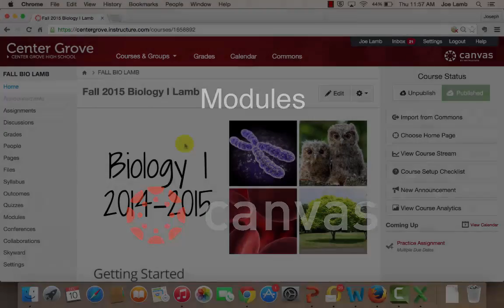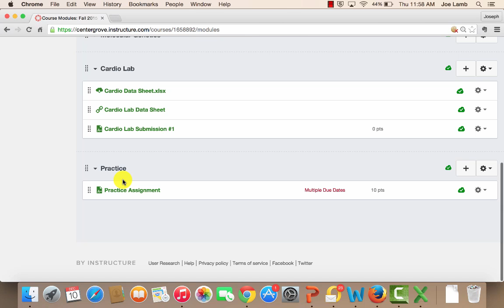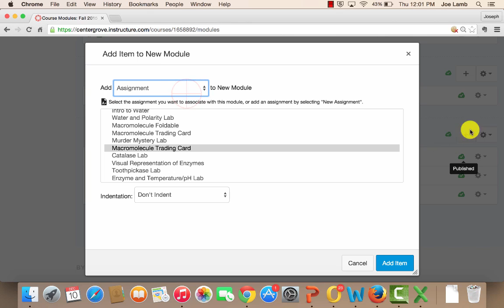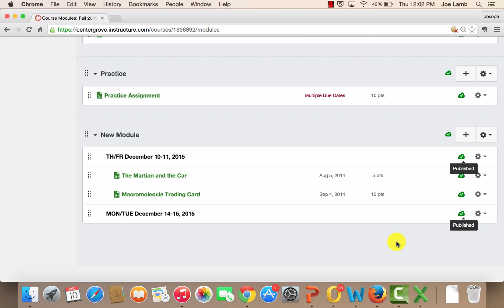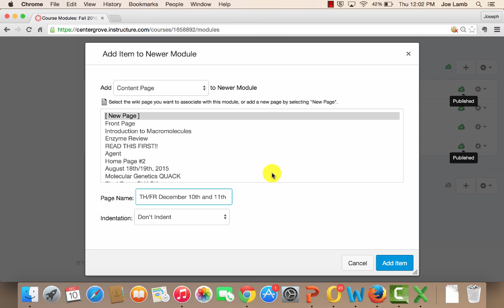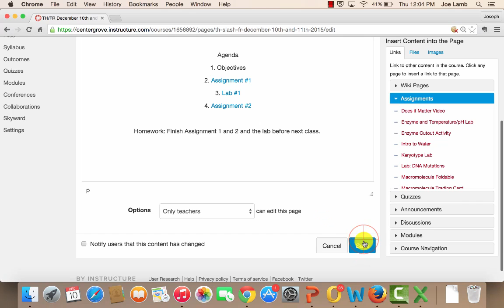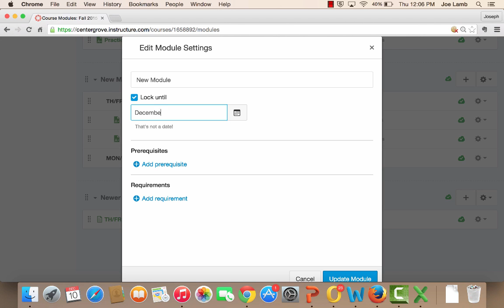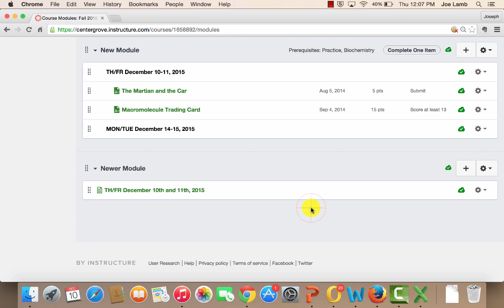Modules in Canvas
Tutorial on creating and designing Modules in Canvas LMS